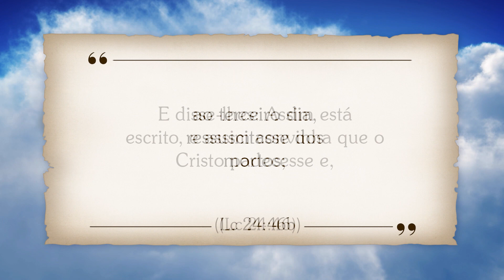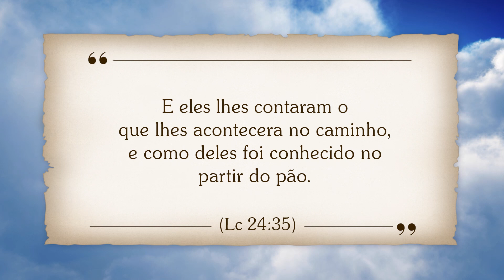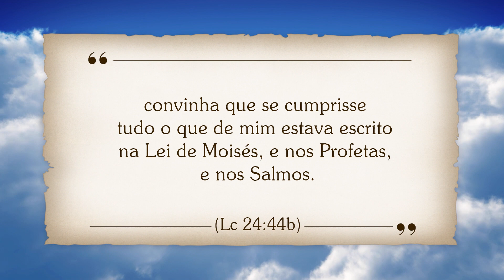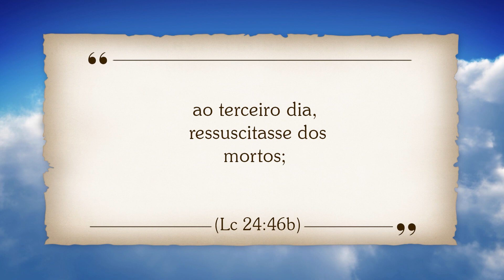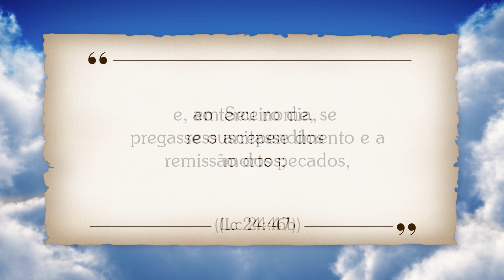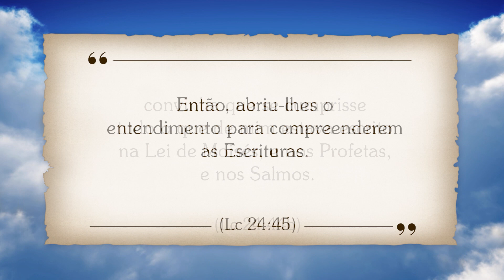ARREPENDIMENTO E REMISSÃO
Mensagens do Reino de Deus.